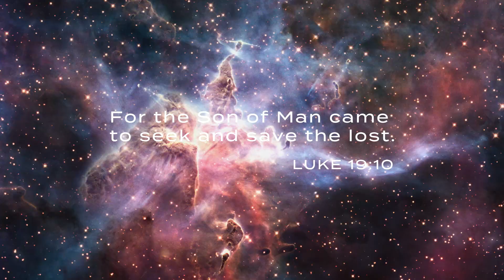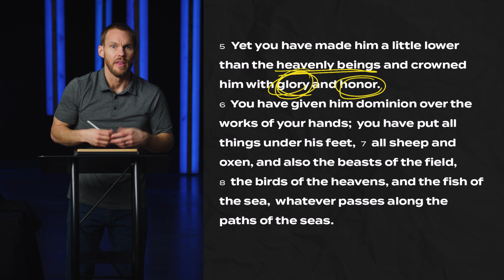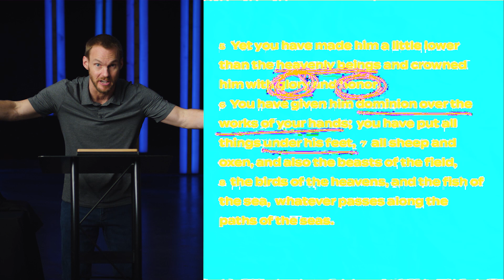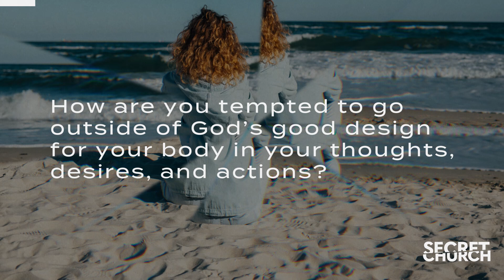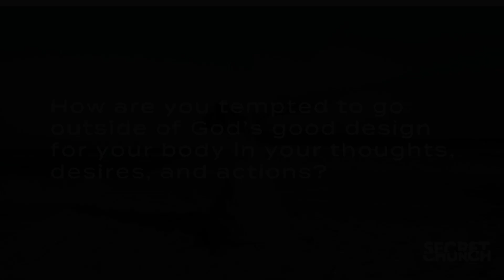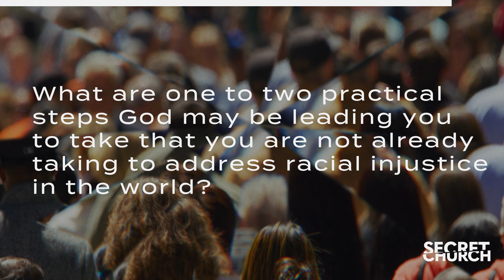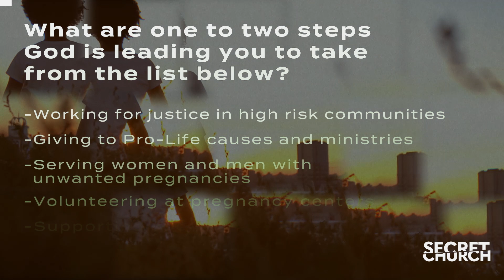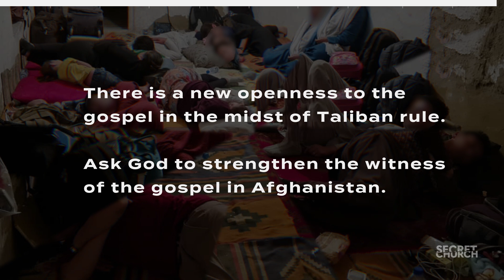Secret Church 22: Who Am I? – Session 2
After explaining a biblical view of justice, David Platt applies the truths covered in Session 1 to a variety of contemporary issues. In Session 2, we explore the issues of sexuality, race, and abortion. Since we are made in God’s image as male and female, we should trust that he knows what’s best for us when it comes to gender and sexuality. And we should treat others, including those of other races and the unborn, in a way that reflects their God-given dignity.

Chapters:
0:00 - Opening Prayer
2:35 - Study in Psalm 8
21:14 - The Good Life Now Involves Doing and Promoting Justice
29:48 - Humanity & Sexuality
32:37 - Your Body was Created by God for His Glory and for Your Good
39:01 - We All Have Broken Bodies
47:39 - Jesus Gave His Body to Make Your Body New
49:51 - God Commands Us to Flee Sexual Immorality
57:05 - God Calls Us to Satisfaction in Him and His Word
1:08:31 - Humanity & Race
1:12:03 - Racism Defined
1:19:28 - The Battle Against Racism is a Spiritual Battle
1:27:20 - Humanity & Abortion
1:30:40 - Abortion & God
1:40:15 - Abortion & the Gospel
1:43:28 - Abortion & the Church
1:50:27 - Closing Prayer and Reflection for Afghanistan